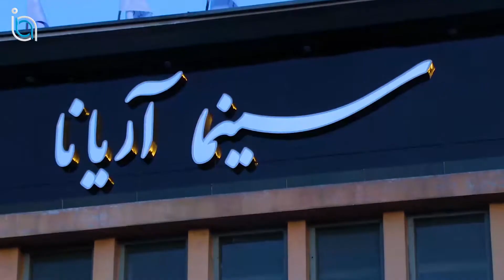Ariana Cinema|بازگشایی سینما آریانا در دوران امارات | Cinema Ariana reopened after 90 year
Ariana Cinema is a movie theater in Kabul, Afghanistan located near the Pashtunistan Square on the north side of the Kabul river bank. It is considered to be the second oldest cinema in Kabul city center, after Behzad Cinema, and is one of the few remaining in operation. It is publicly owned.
History
In its prime days, Ariana Cinema was a famous theater in the city.
As with other local landmarks, the cinema was destroyed during the Battle of Kabul (1992-96) and remained closed and damaged after the Taliban came to power in 2021, Fortunetly Ariana Cinema reopened after 90 years. In this video we will show you that how it's happend and who did this great job.

Be with Inside Afghanistan to show you unseen Afghanistan